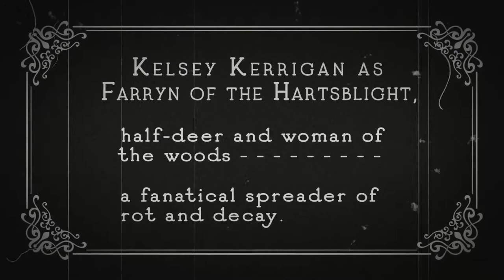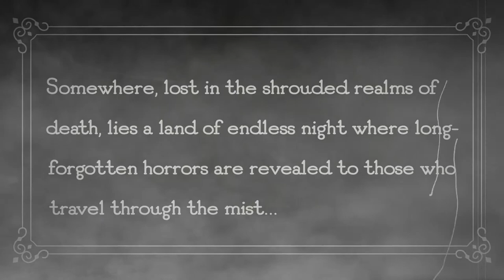Edge of Midnight Ep. 7 | Folk Horror D&D Campaign | Judgement of Heaven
The party returns to Cyril and questions the law of the land...